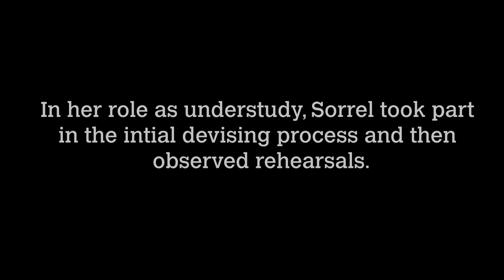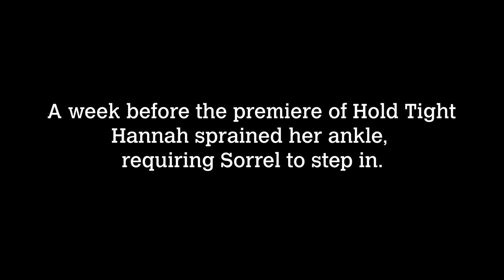In conversation with Rob & Sorrel: Our Hold Tight Young Cast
Discover the inner workings of a devised performance with one of our HOLD TIGHT Young Cast; Sorrel. From auditions to the creative process, dive into the experiences of working collaboratively, dealing with uncertainties, and performing alongside seasoned professionals. Sorrel shares insights into the challenges, emotional roller coasters, and personal growth encountered throughout the production.

Vincent Dance Theatre (VDT) produces and distributes compelling and socially engaged dance theatre work on stage, on film and across online platforms.

Driven and informed by an ongoing research process that explores the complex tensions between community and professionalpractice, Vincent’s work embraces the voices of, and creates opportunities for, marginalised communities and is applied and explored through a wide range of innovative participatory opportunities including; professional development, mentoring, teaching and learning, social engagement and dialogue and debate events.

VDT aims to enable creative agency – converting participants into audiences and audiences into participants – to move people and to make them think. Vincent’s work is researched in collaboration with targeted community groups and individuals, whose voices become embedded into the work, with participants often performing in the work. Vincent’s methodology is trauma informed, consciously inclusive and integrates professionals and non-professionals at every stage of the creative process.

VDT uses its public platform to open up debate around crucial issues of our time -providing a space for voices that might not otherwise be heard, including children, young people and women. VDT makes significant claims for gender equality, equality of opportunity and social change and the organisation places safeguarding and a protective mindset at the heart of all its practice and operations.

Vincent is a pioneer and vocal advocate for parents and carers working in the performing arts and a sector leader in developing and advocating for safe creative practice both with vulnerable groups and within the dance community itself.

VDT is a National Portfolio Organisation, funded by  @artscouncilofengland   based in Brighton, UK. VDT is Associate Company at  @BrightonDome21